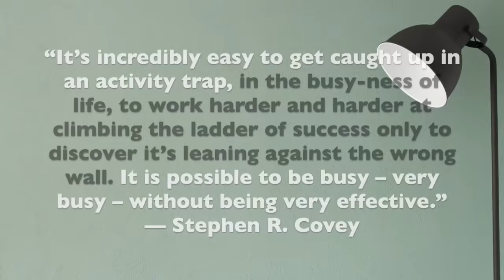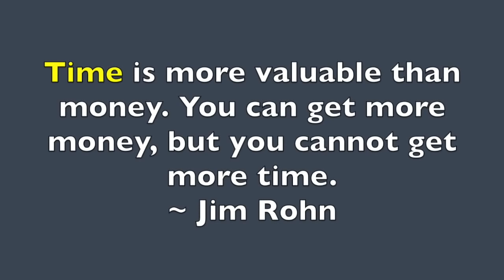3 Myths on Managing Time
Managing Time can be overwhelming for a few of us. Only because there are a lot of myths that surround it. In this quick video, I bust 3 myths on managing time as I conclude the series.

🎶 MUSIC Courtesy: Beta_Love